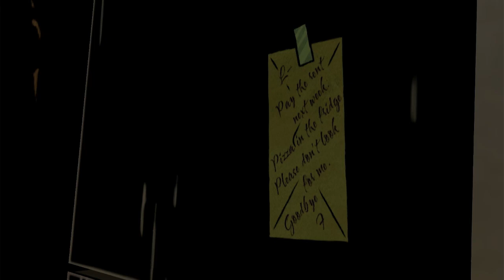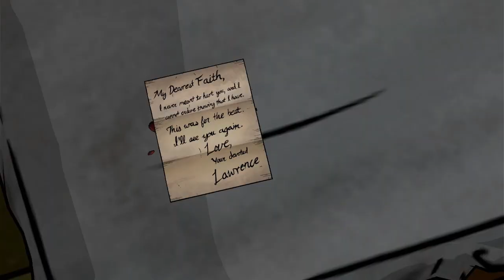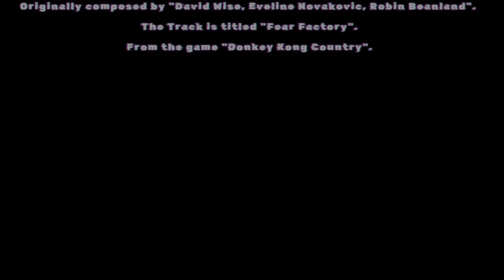What a twist (The Wolf Among Us Chapter 3)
Welcome to Chapter 3 of The Wolf Among Us.

Music in the Titlecard is by "744".
The Track is titled "Fear Factory".

Music in the Endcard is by "Brandon Snell, Cyril the Wolf".
Originally composed by "Kinuyo Yamashita".
The Track is titled "Boss 1;Boss 2;Doppler Stage Boss".
From the game "Mega Man X3".